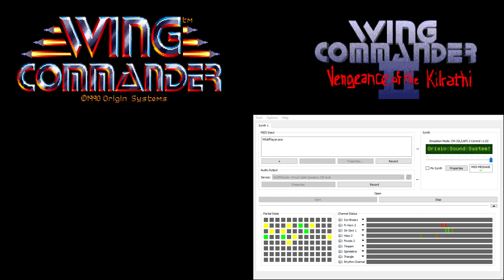Wing Commander CM-32L OST - Combat - Player Ejecting (Extra Reverb)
Wing Commander 1 only plays this entire piece on a very slow computer. Wing Commander 2 only plays a few seconds of it.